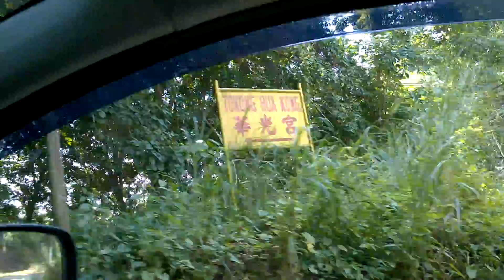WP 20140621 11 58 50 Pro